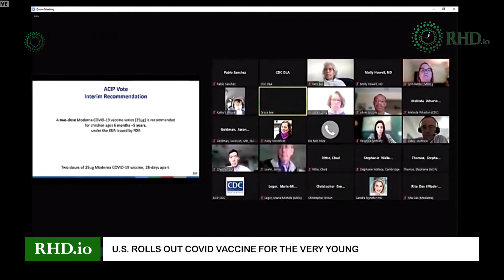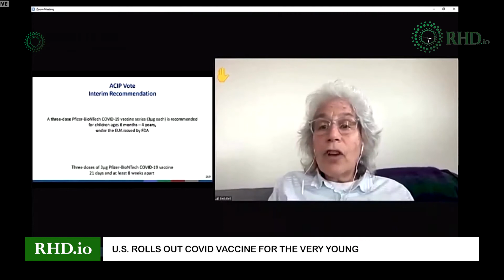RHD: After EU blessing, Ukraine vows to prevail, Iowa top court rejects right to abortion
RHD:
Reuters:
1. Experts tour village in Ukraine war crimes
2. Remains of British journalist found in Amazon
3. Iowa top court rejects right to abortion
4. U.S. rolls out COVID vaccine for the very young
5. After EU blessing, Ukraine vows to prevail